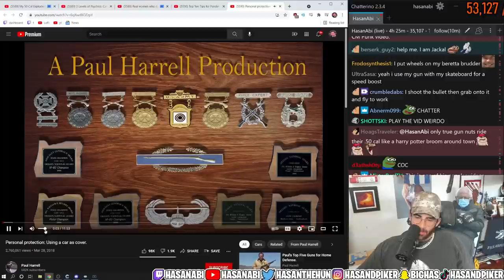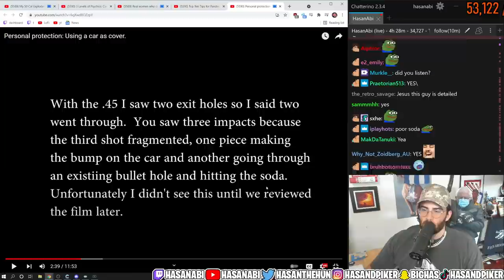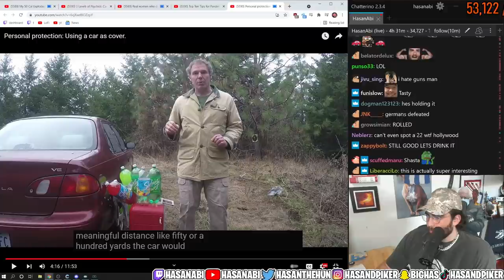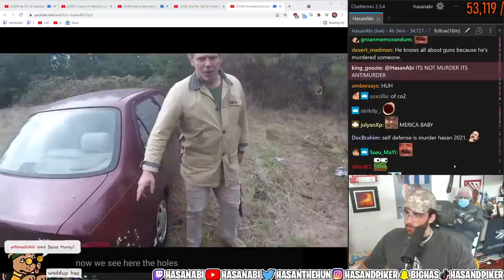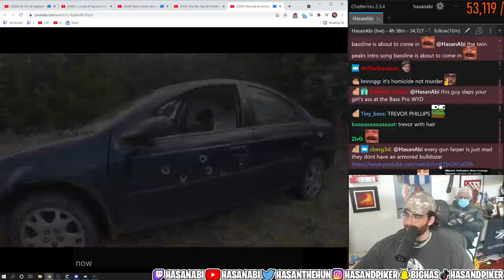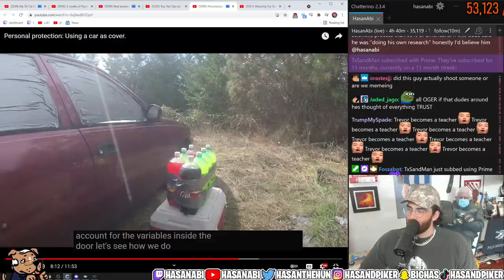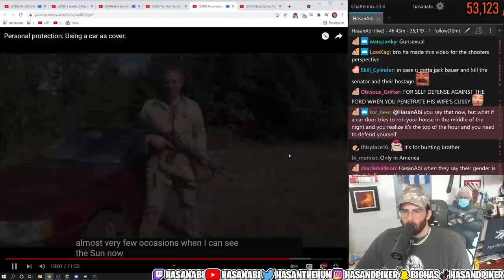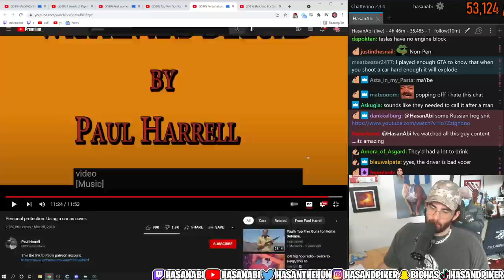HasanAbi reacts to Personal Protection : Using a CAR as Cover.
Hasan reacts to Paul Harrell demonstrating if a car is capable effeciently cover from gun shots.  In the video, Paul goes through an aray of guns and amunition to demonstrate how different parts of the car will put up against bullets from different distances.  Paul is very descriptive and is very articulated.  His knowledge of guns leaves Hasan asking a lot of questions.